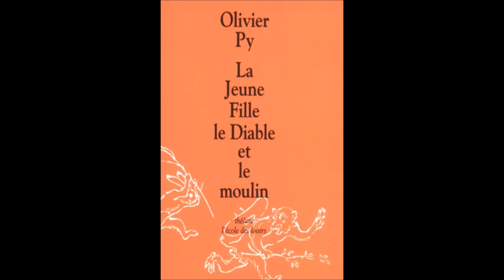La Jeune Fille, le Diable et le moulin, Olivier Py - La bande-annonce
Bande-annonce du conte théâtral "La Jeune Fille, le Diable et le moulin" d'Olivier Py, réalisée par les élèves de CE2 de l'école Emile Roux 1 - 2016 - Pour vous donner envie de lire cette merveilleuse pièce de théâtre !